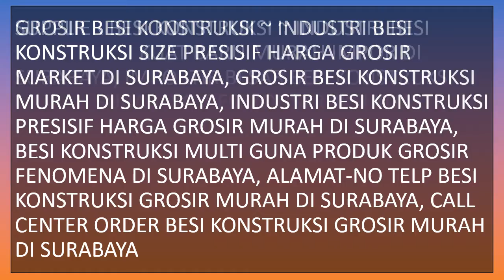0822.2606.0956 GROSIR BESI KONSTRUKSI ~ INDUSTRI BESI KONSTRUKSI HARGA GROSIR DI SURABAYA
@ GROSIR BESI KONSTRUKSI ~ INDUSTRI BESI KONSTRUKSI HARGA GROSIR DI SURABAYA

 @SMBC INTRATECH @, Informasi HARGA GROSIR update terbaru terkini untuk ANEKA JENIS BESI BETON 2019 DI SURABAYA @INFORMASI ALAMAT-NO TELP-DELIVERY ORDER JUAL BESI BETON GROSIR DI SURABAYA @CALL CENTER ORDER GROSIR JUAL BESI BETON DI SURABAYA @LOGISTIK DEPO GUDANG BESAR JUAL BESI BETON DI SURABAYA @REGIONAL BRAND AREA MARKETING OFFICE JUAL BESI BETON @ Harga PARTAI GROSIR dengan predikat TERBAIK, kapasitas TERBESAR dan TERLENGKAP, Stok selalu On Ready all type jenis spesifikasi dengan pilihan bermacam macam TERKOMPLIT model type, Beli ECERAN harga GROSIR TERMURAH, Produk BESI BETON Top Quality Best Qualifed BERKUALITAS SUPER ISTIMEWA dengan layanan yang Cepat, Tanggap, Taktis, Praktis dan Responsible. GROSIR BESI KONSTRUKSI ~ INDUSTRI BESI KONSTRUKSI HARGA GROSIR DI SURABAYA

Kami  @SMBC INTRATECH @ dibawah naungan PT. Spectra Media Persada (Group) General Kontraktor & Konsultan IPAL, juga menerima pemesanan dan menjual berbagai jenis produk sarana perlengkapan Media Filter Air, Instalasi pengolahan Air Limbah (IPAL), Aquarium, Kolam Ikan Tawar, Tambak Air Payau/Laut, Kolam Renang, Wahana Permainan/Wahana Wisata, Dll. Adapun beberapa produk unggulan kami yang lainnya diantaranya yaitu : @RENG GALVALUM @BESI BETON @BESI BETON @BESI KONSTRUKSI @BESI H-BEAM @BESI SIKU @BESI EXPANDED @BESI WF @BESI HOLLOW @BESI PLAT @WIREMESH @BESI CNP @BESI UNP @PIPA BESI @BESI ULIR @KAWAT KUNINGAN @BRASS WIRE @PIPA KUNINGAN @SEAMLESS BRASS TUBE @PLAT KUNINGAN @BRASS SHEET @KARDUS KARTON BOX @TALI STRAPPING @STRAPPING BAND @PALLET PLASTIK @PALET PLASTIK @PALET KAYU @PALLET KAYU @SEAL TAPE @BESI BETON @PVD GEOSYNTHETIC @GEOBAG @GEOCELL @GEOGRID @GEOMEMBRANE @GEOTEXTILE @PEMBERSIH PIPA SALURAN @PIPA CLEANER @PIPA AC @PIPA AIR PANAS DINGIN @PIPA KABEL LISTRIK @PIPA TEMBAGA ROLL @MESIN LAS PIPA @TUBE BENDER PEMBENGKOK PIPA @TUTUP PIPA PVC @SOK KENI PIPA @SHOCK KNEE @KLEM PIPA @PIPA PVC @PIPA HDPE @PIPA HOLLOW KOTAK @PIPA STAINLESS @PIPA ALUMINIUM @PIPA BESI SEAMLESS @PIPA BETON BERTULANG @PIPA CARBON @PIPA CARBON FIBER @PIPA CARBON STEEL @PIPA CARBON MOLY @PIPA FRP, Dll. dengan harga yang pastinya relatif murah Ekonomis dan terjangkau. Pembelian eceran harga grosir. Untuk mendapatkan suatu hasil yang Terbaik dalam layanan kami memprioritaskan Sumber Daya Manusia yang Tepat, Ahli, Kompeten, dan profesional di bidangnya.  @SMBC INTRATECH @ kami senantiasa melakukan kreasi dan inovasi dengan orientasi  @Customer is Our Priority @. GROSIR BESI KONSTRUKSI ~ INDUSTRI BESI KONSTRUKSI HARGA GROSIR DI SURABAYA

Untuk order pemesanan dan Informasi GROSIR BESI KONSTRUKSI ~ INDUSTRI BESI KONSTRUKSI HARGA GROSIR DI SURABAYA, silakan bisa hubungi Custumer Care kami  @SMBC INTRATECH @ Alamat kantor kami di RUKO BCM RD-19 Jl. Raya Batu Mulia Kotabaru Driyorejo Gresik 61177 atau By Phone/SMS/WA di 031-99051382/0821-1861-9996/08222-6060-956. Kami bisa Melayani pemesanan Customized Order sesuai keinginan dan siap kirim ke berbagai tujuan kota dan kabupaten di seluruh Indonesia.  @Bekerja dan Berkarya Tuk Membangun Negri @

Bersama ini kami  @SMBC INTRATECH @sebagaimana perusahaan profesional dan totalitas bisnis di bidang Jasa & Retail Grosir Media Filter Equipment, Besi konstruksi memiliki tingkat durabilitas yang tinggi sehingga sangat besar pemanfaatannya dalam dunia konstruksi. Dalam dunia konstruksi, makin tinggi ketahanan yang dimiliki oleh sebuah bahan maka makin baik bahan tersebut. Karena dalam dunia konstruksi sebagian besar perlengkapan yang di bangun akan berhadapan dengan air dan juga hal-hal lainnya yang dapat menyebabkan korosi atau kerusakan yang lain jika sebuah bahan memiliki ketahanan yang tinggi maka bahan tersebut akan banyak digunakan.Besi konstruksi merupakan bahan yang sangat kuat sehingga pemanfaatannya dalam dunia konstruksi sangat besar dan bisa digunakan disegala bidang.